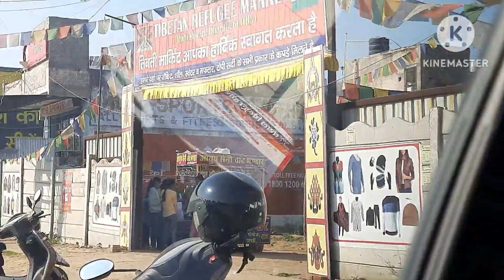Prisha ka vaccination... chalo thoda ghum ke aate h 🤭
mastiinhome